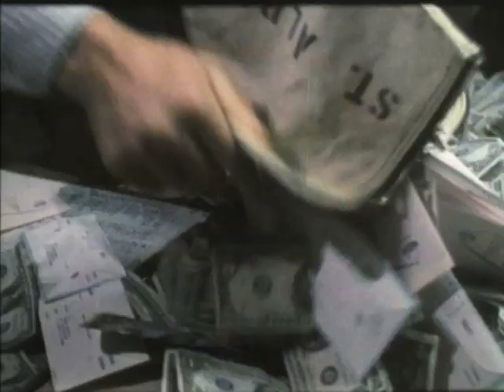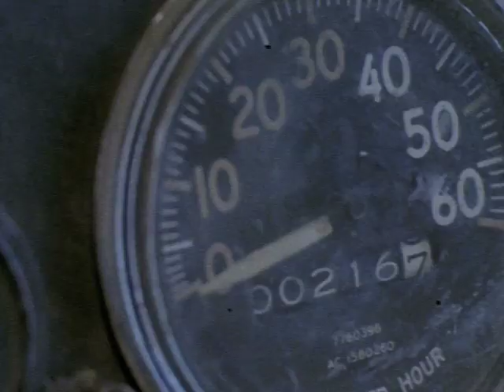Three Reasons: Sorcerer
Sorcerer (1977)
121 min

Director: William Friedkin
Writers: Walon Green (screenplay), Georges Arnaud (novel)
Stars: Roy Scheider, Bruno Cremer and Francisco Rabal